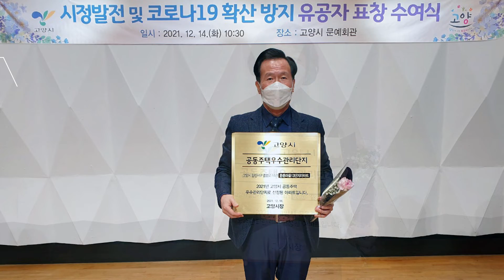오늘은 고양시청 가는날~~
문촌마을13단지대우아파트가 고양시최우수단지로 선정되어 주민을 대표하여 고양시청 문예회관에 갔다.
많은 유공자들이 있어고 방역을 체크하고 자리앉아 시상에 함께 자리를 빛냈다.
우리단지는 열악한 환경에서도 입주자대표님, 관리소장님, 선거관리위원님, 통장, 주민여러분들의 갑진 희생속에 고양시최우수단지가 선정되어 입주민들에게는 매우 갑진 선물이라 생각한다.
항상 내일처럼 협조해 주신 모든 분께 진심으로 감사를 드린다.